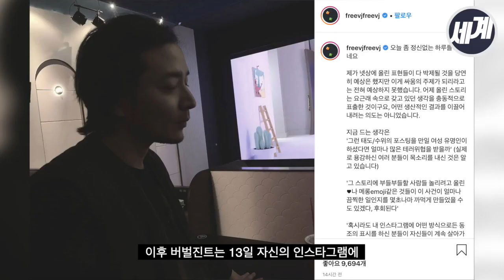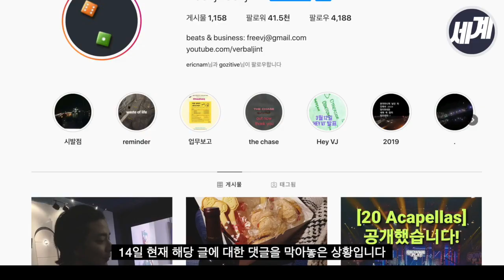버벌진트, n번방 회원 사망에 "기쁘다" 표현 논란 정리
랩퍼 버벌진트(본명 김진태)가 자신의 인스타그램에 n번방 참여자의 자살 소식에 기뻐하는 글을 올려 논란이 되고 있다.